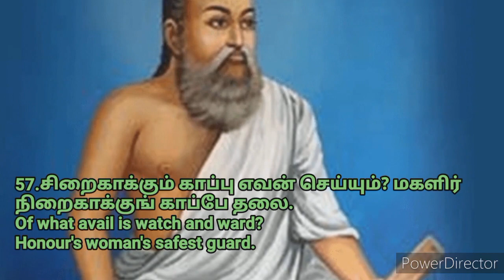Vinayagar Chaturthi Recipes/Ganesh chaturthi recipes/part 1/விநாயகர் சதுர்த்தி கொழுக்கட்டை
Vinayagar chaturthi kozhukattai recipes/விநாயகர் சதுர்த்தி கொழுக்கட்டை/ 5 Easy kozhukattai recipes

உப்புஉருண்டை
இனிப்பு அம்மிணி கொழுக்கட்டை
கார அம்மிணி கொழுக்கட்டை
பிடி கொழுக்கட்டை
இலை அடை
சுண்டல்

Uppu Urundai recipe
Sweet Ammini kozhukattai recipe
Spicy Ammini kozhukattai recipe
Pidi kozhukattai recipe
Ila adai recipe
White sundal recipe

Vinayagar chaturthi kozhukattai recipes/விநாயகர் சதுர்த்தி கொழுக்கட்டை/Easy kozhukattai recipes